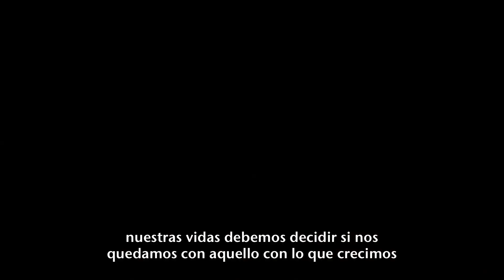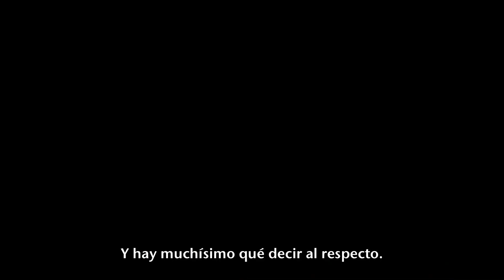DIVERGENTE (Divergent) - Detrás de cámaras - Subtitulado al español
Primer detrás de cámaras de la película DIVERGENTE de Corazón Films. Estreno en 2014. En exclusiva Verónica Roth, Shailene Woodley, Theo James, Kate Winslet, Jai Courtney, Maggie Q y Ashley Judd nos hablan de lo que significa DIVERGENTE